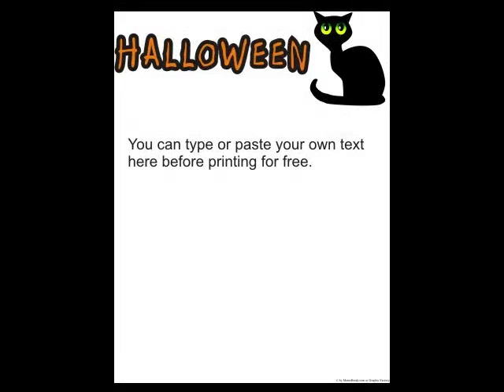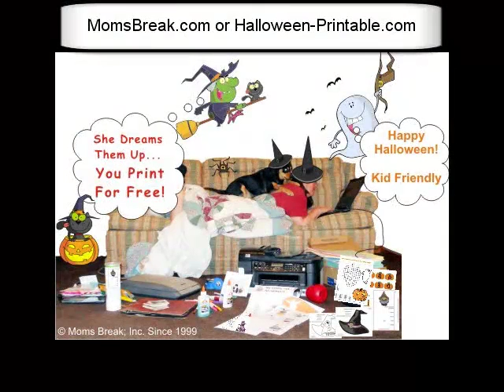Halloween Free Printables by MomsBreak.com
This is a Halloween slideshow of few of the free printables offered at MomsBreak.com. A free printable is something such as a initiation, craft, party favor bag, coloring page, etc.. you can print for free using your own printer. We have a Halloween blog at Halloween-Printable.com